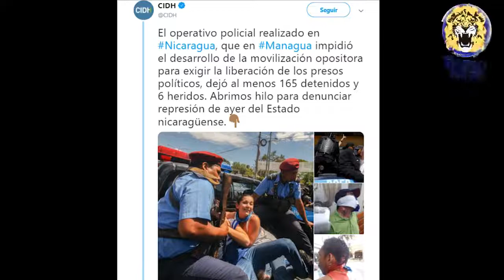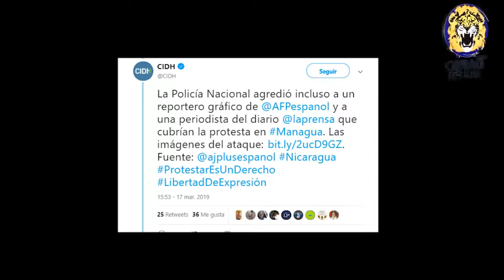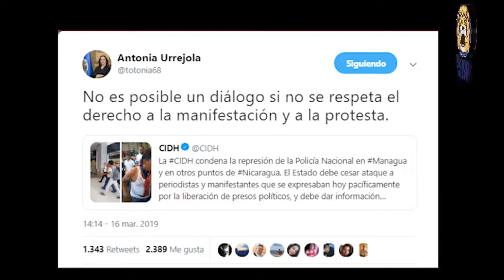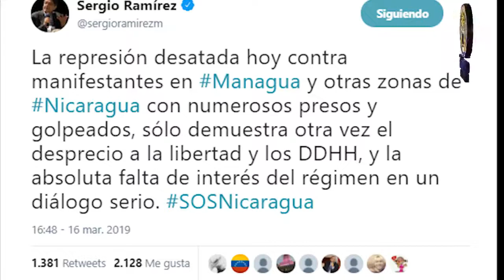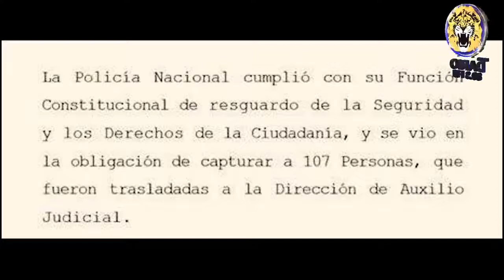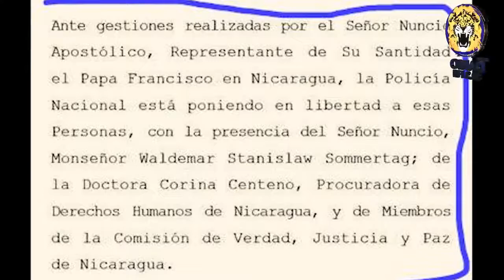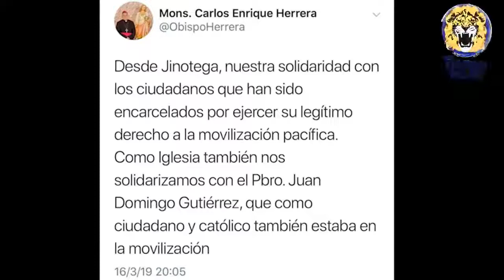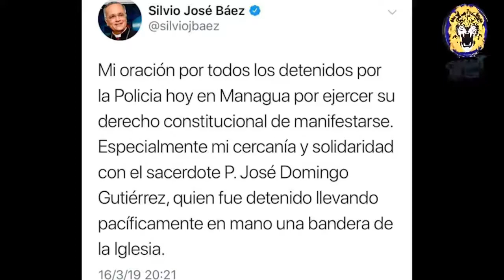Noticias en la Mañana, Lunes 18 de Marzo 2019